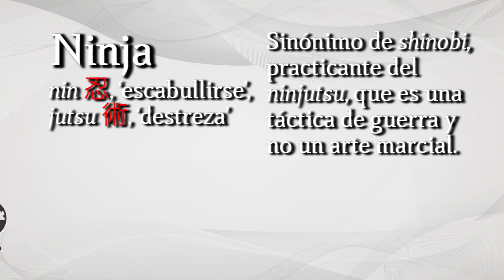¡Curiosidades! - Palabrotas japonesas